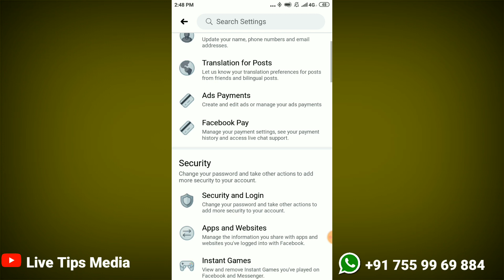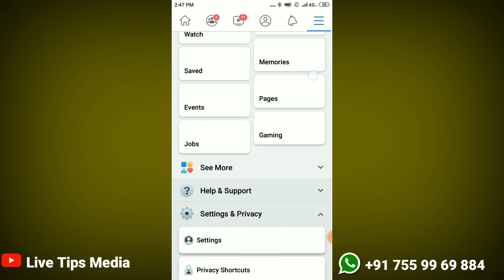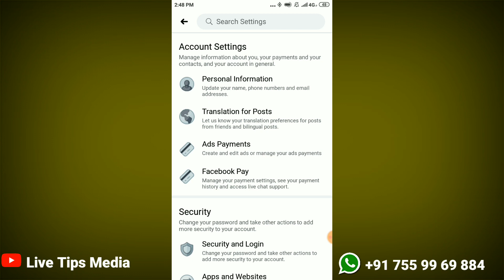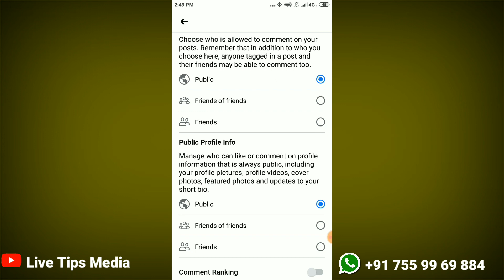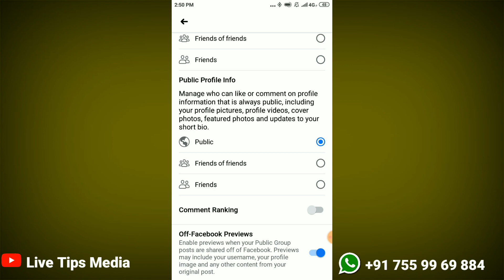ഫേസ്ബുക് ഉപയോഗിക്കുന്ന സ്ത്രീകള്‍ അറിയേണ്ട സെറ്റിംഗ്സുകള്‍ | facebook Secret Settings Malayalam